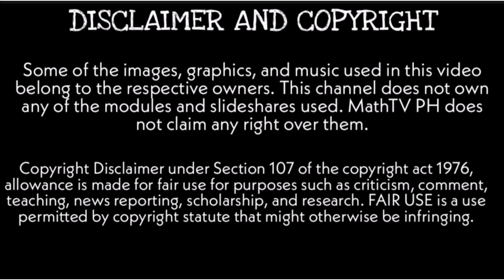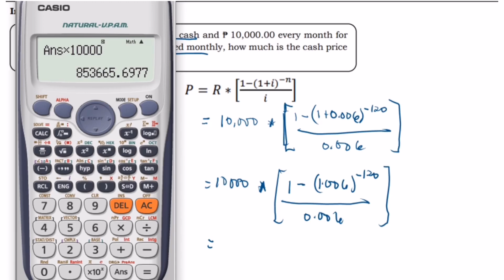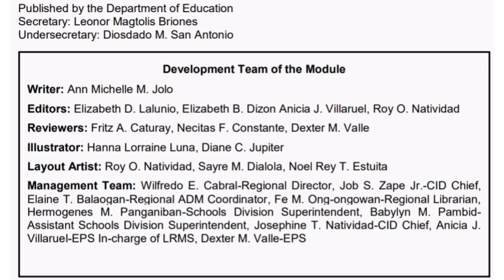FUTURE AND PRESENT VALUE OF SIMPLE ANNUITY GENMATH MODULE 5 PART 2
Practice Activity 1:
Find the Present Value (P) and the Future Value (F) of quarterly
payments of ₱ 2,000.00 for 5 years with interest rate of 8% compounded
quarterly.
Independent Activity 1
Find the Present Value (P) and the Future Value (F) of semi-annual
payments of ₱ 8,000.00 for 12 years with interest rate of 12%
compounded semi-annually.
Practice Activity 2:
How much should you invest in a fund each year paying 2% compounded
annually to accumulate ₱ 100,000.00 in 5 years?
Independent Activity 2
Starting on her 30th birthday, a woman will invest an amount every year
on her birthday in an account that grows at an annual rate of 7%. What
should be the amount invested should she want her fund to
₱ 300,000.00 just before her 65th birthday?
Practice Activity
The value of a car requires a ₱ 169,000.00 cash downpayment and a
monthly payment of ₱ 12,000.00 If money is computed at 10%
compounded monthly, how much is the cash price of the car payable in
5 years

Independent Activity 3
The buyer of a lot pays ₱ 50,000.00 cash and ₱ 10,000.00 every month for
10 years. If money is 8% compounded monthly, how much is the cash price
of the lot?